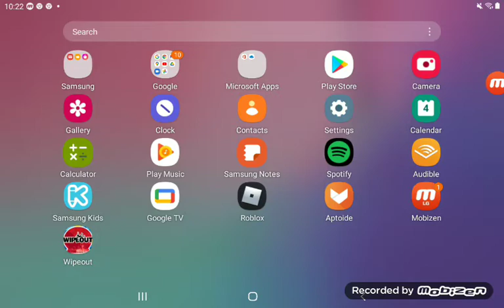Wipeout Chukiang Remake